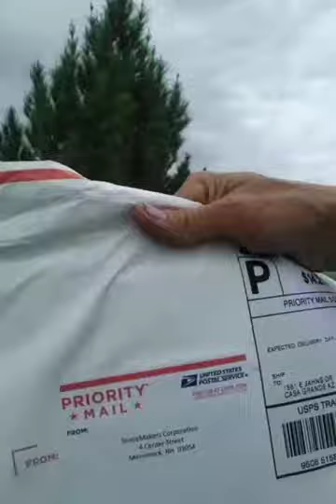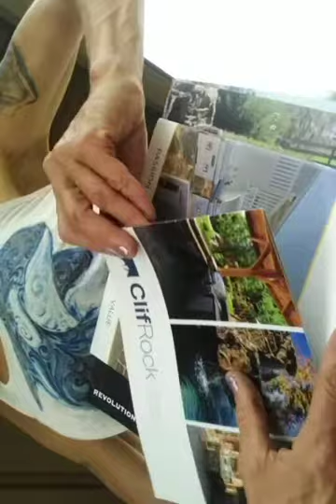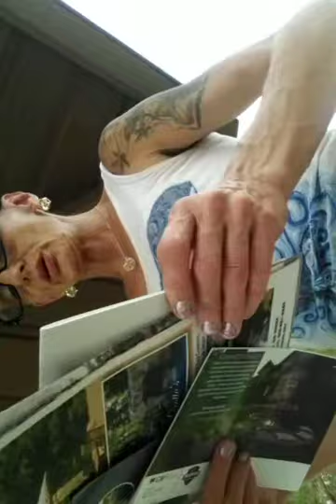Are STONEMAKERS mail has arrived yeah!!